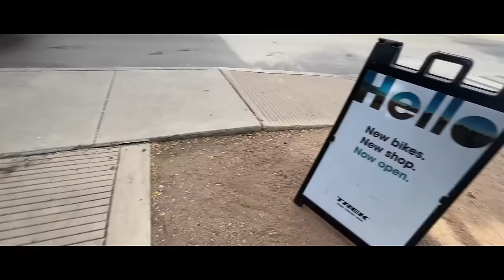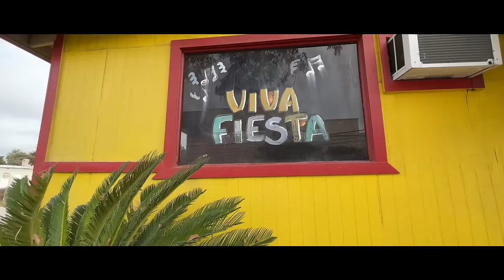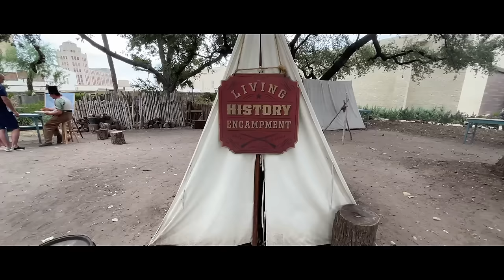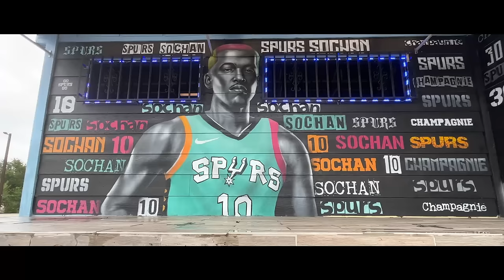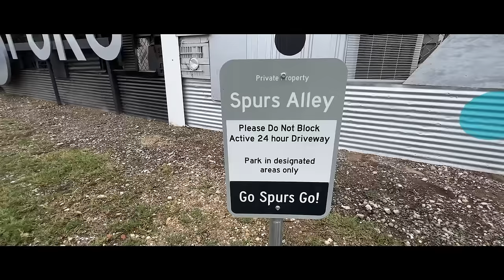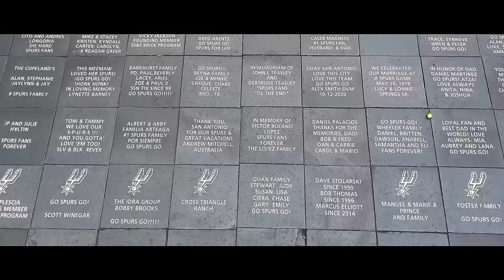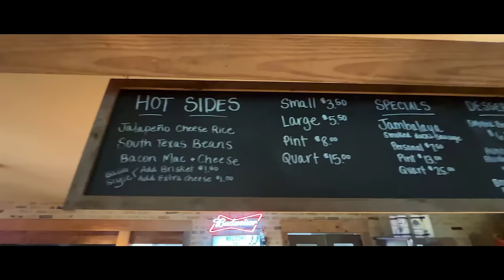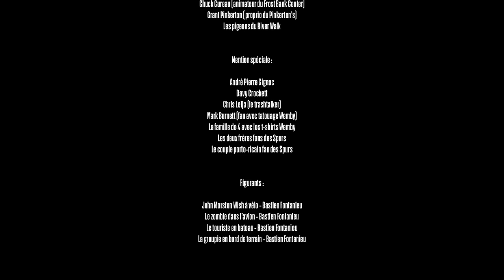JE VAIS VOIR VICTOR WEMBANYAMA JOUER À SAN ANTONIO !! (VLOG)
0:00  Arrivée à San Antonio
1:03 Jour 1 - Découverte de la ville
8:17 Jour 2 - Entraînement avec les Spurs
15:03 Jour 3 - Match face aux Mavericks
25:17 Jour 4 - Meilleur barbecue de San Antonio
29:33 Jour 5 - Match face aux Rockets

Et si on partait à l'aventure, tous ensemble ! Pour les débuts historiques de Victor Wembanyama en NBA, TrashTalk est parti au Texas et à San Antonio précisément. Notre objectif ? Vous raconter le lancement de la carrière de Wemby dans la plus grande ligue de basket au monde, et l'engouement extraordinaire autour de notre pépite française. Dans ce vlog, on vous montre donc la "Wembamania" de l'intérieur, comme si vous y étiez ! Préparez votre meilleur setup, inclinez votre siège, et c'est parti pour le premier vlog de l'histoire de ta chaîne préférée !

VOUS ÊTES D'ACCORD ? PAS D'ACCORD ? REAGISSEZ SUR TWITTER :

➡️ Bastien : @TrashTalk_fr
➡️ Alex : @ABallNeverLies
➡️ Léonce : @LBallNeverLies